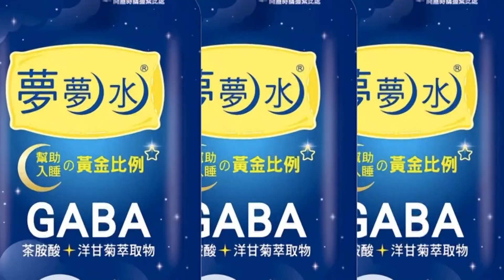【每日必看】夏日玩水!三重水樂園擠爆 內湖公園親水區開放@中天新聞CtiNews@毛球烏托邦MaoUtopia 20220715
暑假期間天氣炎熱，不少家長會帶小孩玩水消暑，新北三重海洋世界水樂園，以海洋生物造型打造多項親水設施，成為熱門打卡景點。另外，台北內湖運動公園親子戲水區也宣布回歸，提供民眾免費戲水的好去處。